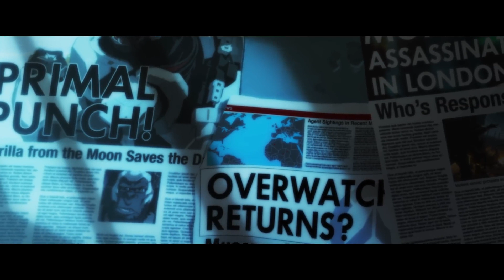OVERWATCH The Story of Doomfist & Ana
Doomfist is back, one of Talon’s leaders and Discover the untold story behind Overwatch's lost agent: Ana.

Subscribe to GameAtHeart and click the bell to get notified for more videos My videos are our original creations and I use a lot of my creative input when creating them. I make videos such as transformative & instructional video game guides, let's play, and walkthroughs which sometimes include my commentary. All gameplay is my own & is recorded and edited solely by me. Permission to upload each game was provided by the game publisher.